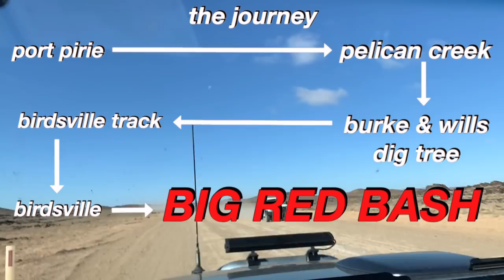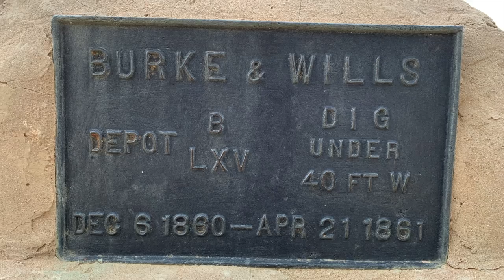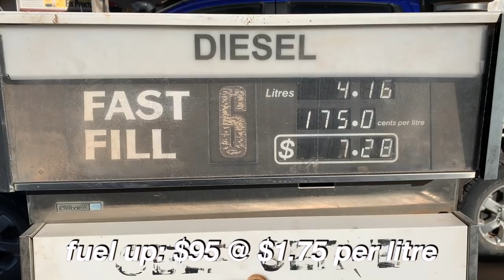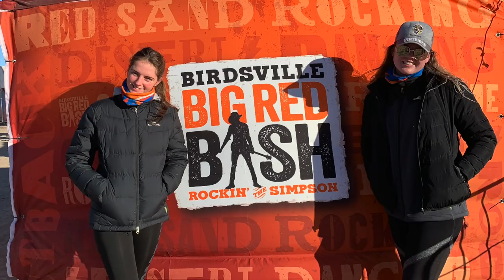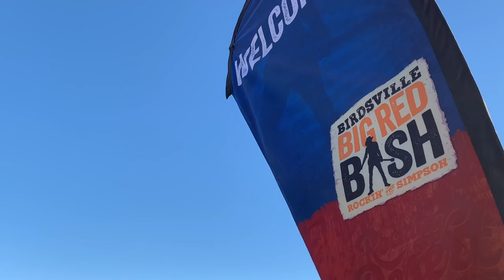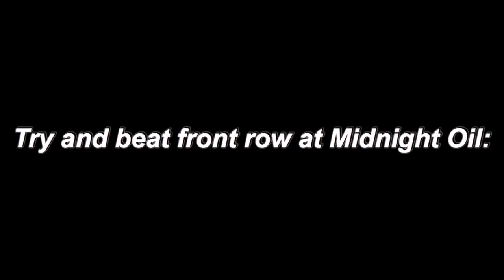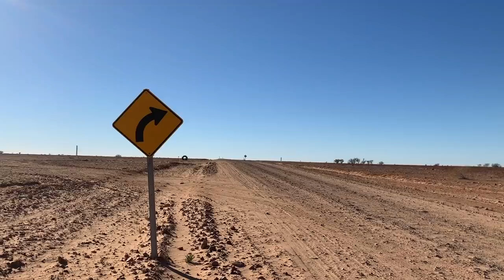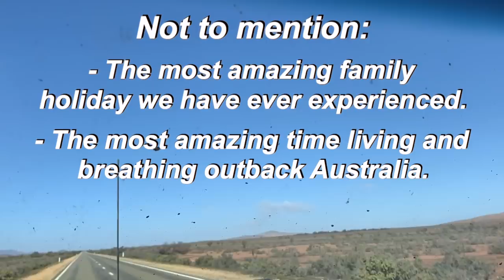The Hubert's Big Red Bash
July 2019 myself and my family embarked on an outback Australian journey to the 2019 Big Red Bash. After waiting 10 hours in the desert we were also graced with front row positions for Australian acts such as Busby Marou, Kasey Chambers and the greats: Midnight Oil.

One day you might be blessed with more content if ya lucky :)

Laura x

Family Socials (they asked for it)
Laura: